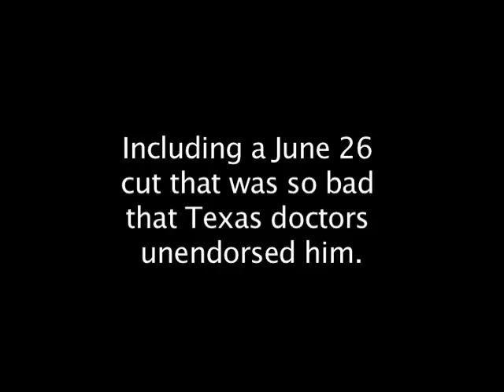Rick Noriega's Message on the Medicare Vote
Rick Noriega's message to supporters about John Cornyn's recent Medicare vote (7/11/08)